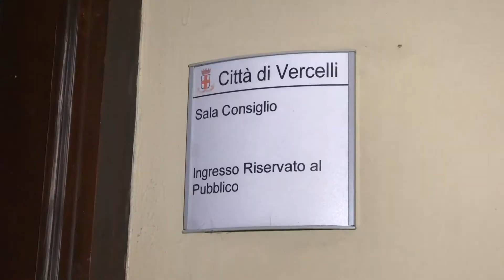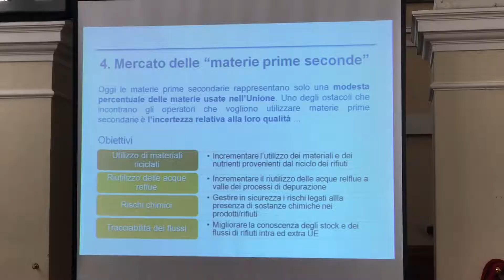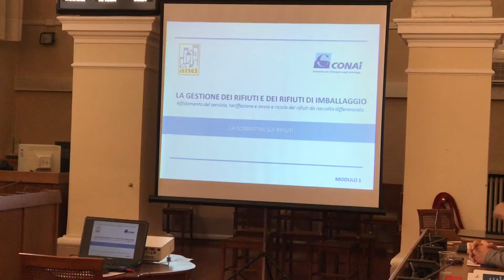Seminario sui rifiuti a Vercelli: le interviste a Maura Forte e Alberto Avetta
Gestione dei rifiuti, raccolta differenziata e tariffa puntuale.
Temi quanto mai attuali al centro del seminario che si è svolto nella sala consiliare del Comune di Vercelli.
Nel corso della mattinata, i relatori hanno illustrato le principali novità normative del pacchetto europeo sull'economia circolare e gli aspetti tecnici e operativi dell'accordo quadro ANCI/CONAI 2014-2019.
Le interviste a Maura Forte, sindaca e vicepresidente ANCI Piemonte e ad Alberto Avetta, presidente ANCI Piemonte.